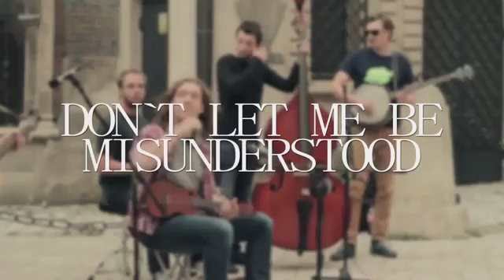Don't Let Me Be Misunderstood (Cracow)